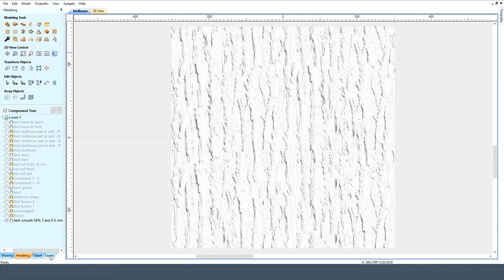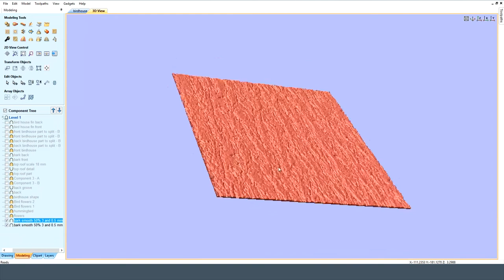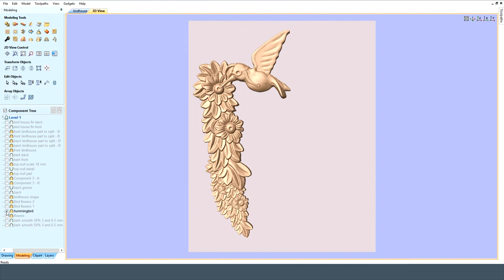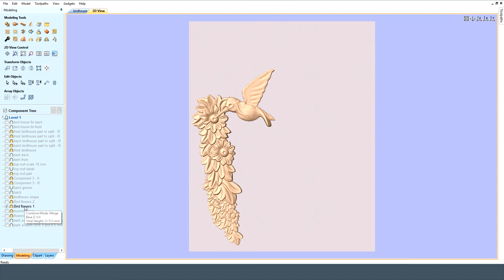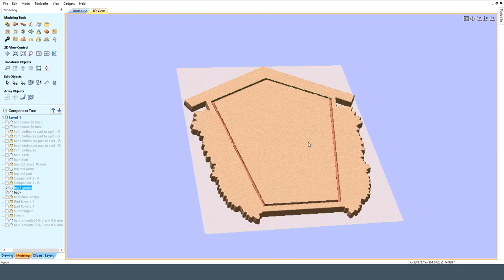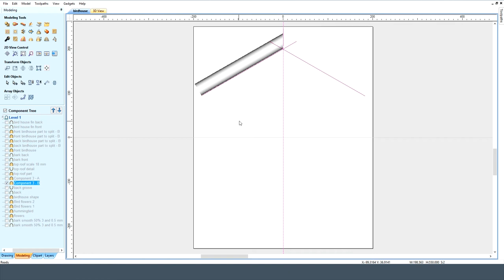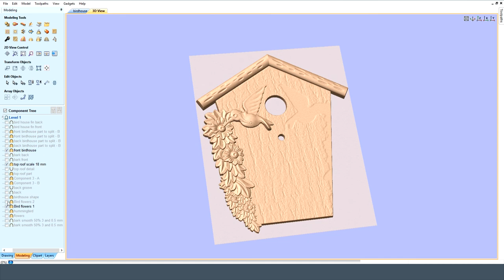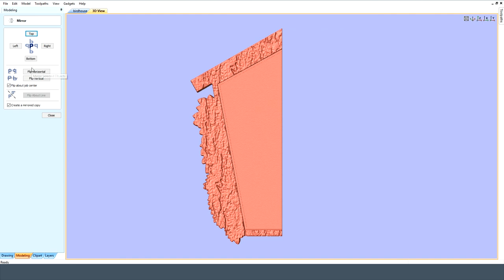Vectric Aspire Bird house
MegaTopDogs.
MTDcnc.